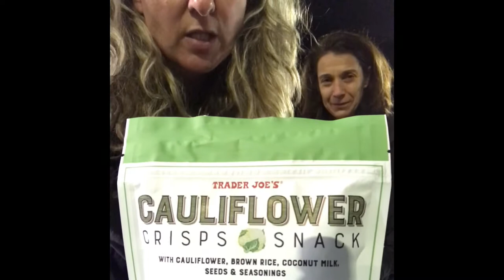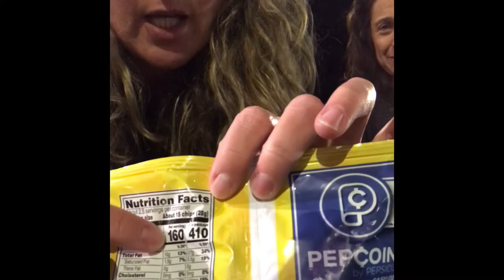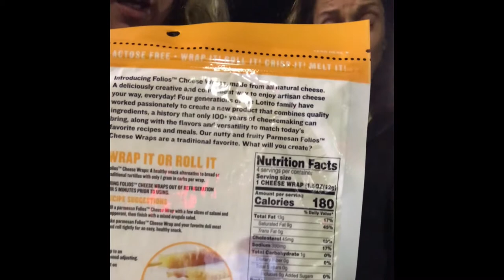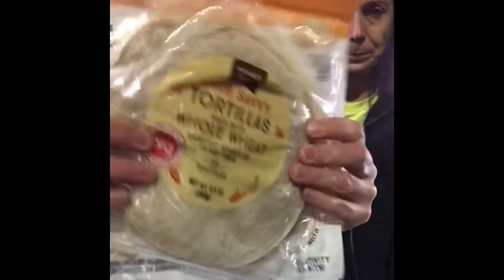Snack Attach Part 1: Traders Joe’s Cauliflower Crisp vs. Potato Chips vs. Cheese Wraps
Simplifying grocery shopping for making healthier choices.

Traders Joe’s Cauliflower Crisp vs. Potato Chips. Vs Traders Joe’s Cheese Wrap vs. Tortilla Wraps.